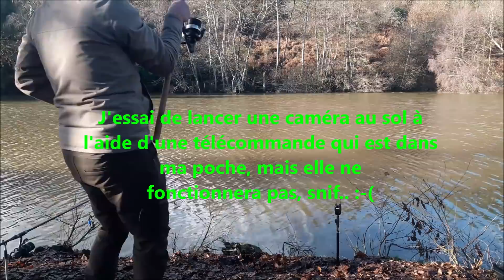Quelques heures en plan d'eau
La rivière étant impraticable, nous allons tenter notre chance en plan d'eau.
Bon visionnage
A bient'eau
Manu

-Me contacter par mail:
Sondeur:
Bateau amorceur:
Recharge PVA:
Tresse silure:
Tasse souple:
Imprimante 3D:
Stop appâts:
Lime pour affûter les hameçons:
Agraphe rapide "kwik link":
Clips plombs:
Emerillons:
Pistolet pneumatique:
Buses pistolet:
Elastique de fronde:
Mixer (Grinder):
Système clip pour pige de sondage:
Mon trépied pour filmer:
Support smartphone (à adapter) pour trépied ci dessus:
Machine "sous vide":
Sacs sous vide:
Emerillon avec gros anneaux:
Line Aligner:
Magot clip:
Support back lead:
Tresse 8 brins: